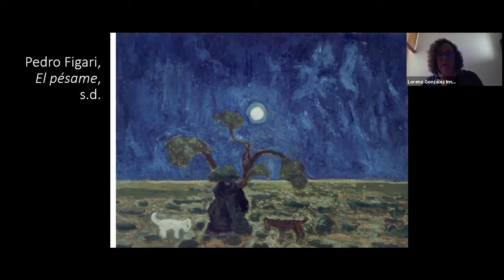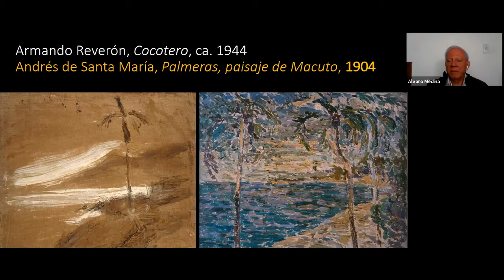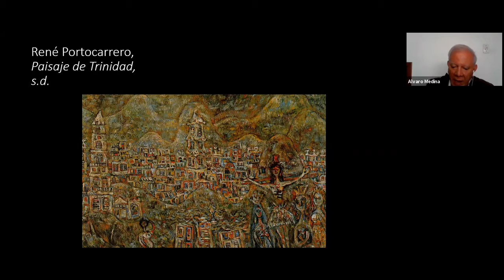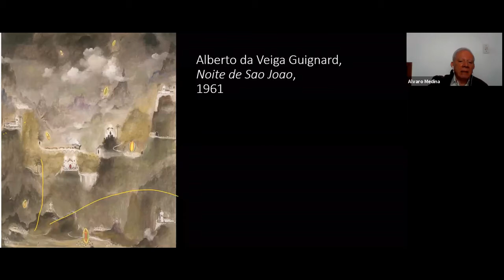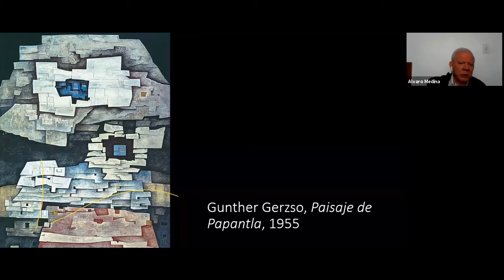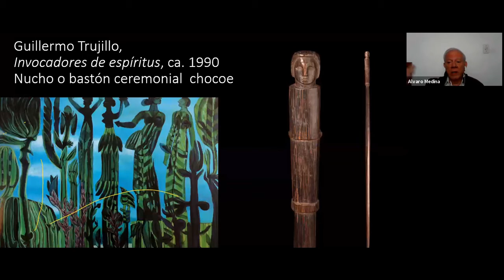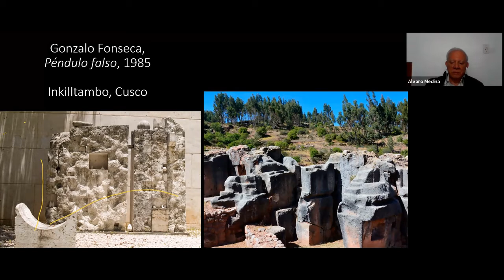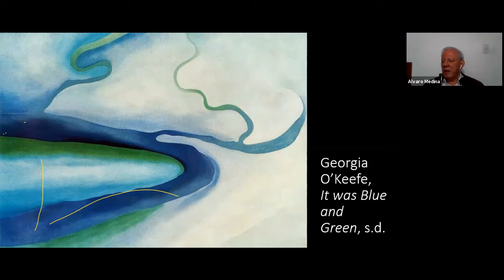Críticos de arte internacionales. Álvaro Medina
Álvaro Medina (Colombia)
Tema: Singularidades del arte latinoamericano. Siglo XX.

Presentado por:
Bélgica Rodríguez
Relatora:
Lorena González Inneco
Plataforma Sala TAC del Trasnocho Cultural

Álvaro Medina:
Historiador, investigador y crítico de arte. Curador independiente.
Profesor del Instituto de Investigaciones estéticas de la Universidad
Nacional de Colombia. Ha formado parte del equipo editorial de la UNESCO, París. Ha dictado numerosos cursos y seminarios especializados sobre arte colombiano y arte latinoamericano.

Es autor de varios libros, entre ellos, "Procesos del arte en Colombia, 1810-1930", "El arte colombiano de los años veinte y treinta", "El indio y el arte indigenista a principios del siglo XX".

De próxima publicación:  El arte latinoamericano y el magisterio e Torres García, 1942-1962
Premio Nacional de Historia, Colombia

Singularidades del arte Latinoamericano siglo XX:

Las historias del arte suelen organizarse categorizando los lenguajes catalogados por escuelas.
En el caso latinoamericano se ha privilegiado, además, la compartimentación por países. El conferencista propone apartarse de estas dos prácticas y buscar los puntos comunes de nuestros artistas, independientemente de fronteras nacionales, para empezar a descubrir que los une. El resultado conduciría a descubrir tendencias comunes, poco visibilizadas hasta ahora, para ponerlas en primer plano.